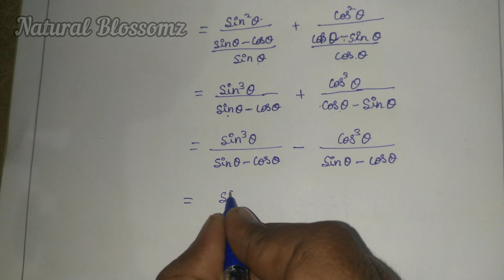Prove that 1+Sin(theta)Cos(theta) NCERT 10th Maths Trigonometry Solution